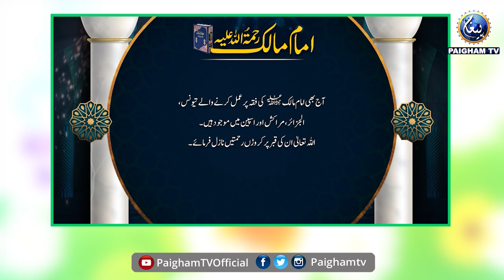Mall Aur Aulaad mehfooz Karne ka wazifa | Subh-e-Watan Morning Show | Aj ka wazifa | EP 13, Part 01